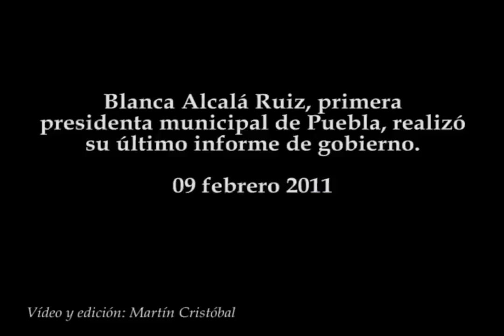Blanca Alcalá Ruiz: Últimoinforme de gobierno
Blanca Alcalá Ruiz, primera presidenta municipal de Puebla, realizó su último informe de gobierno.
09 febrero 2011